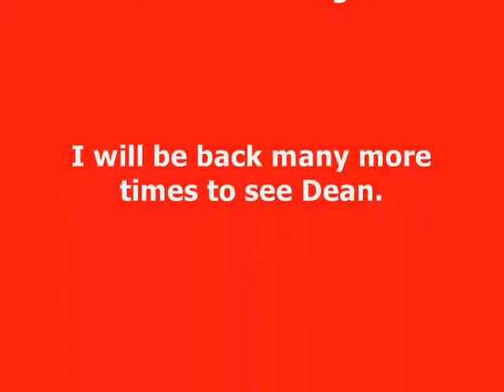Dec7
A slideshow of pictures of Dean Z at Legends in concert on December 7.